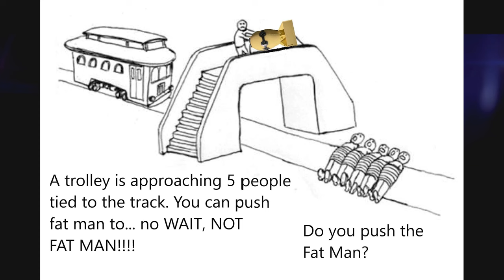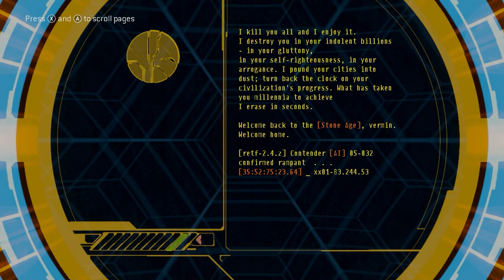The Covenant Invade 40k Part 2 It's Glassin' Time | HALO Warhammer 40k